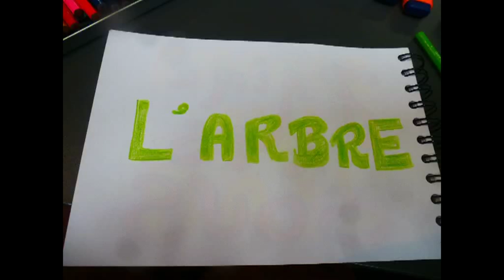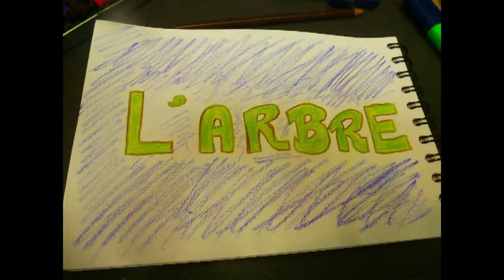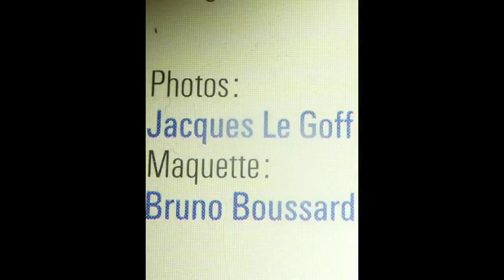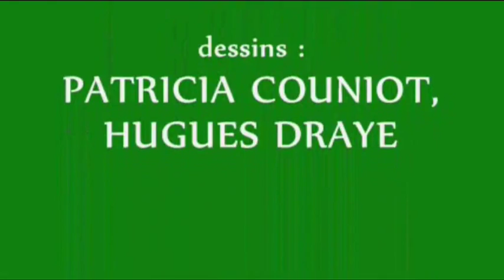GEORGES CHELON : "L'arbre" (paroles et musique : Georges Chelon)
"L'arbre", de GEORGES CHELON ... qui vit, pousse et s'accroche, évidemment, du mieux qu'il peut (dans les villes)